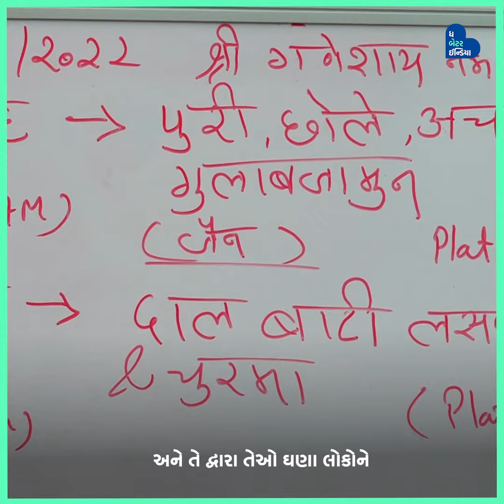'મંજુબા નું રસોડું' દરરોજ 600 લોકોને મફત ભોજન જમાડે છે. । Food | Manjuba Nu Rasodu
અમદાવાદ સ્થિત મયુર અને પ્રણાલી કામદાર 'મંજુબા નું રસોડું' નામથી એક અભિયાન ચલાવે છે, જે હેઠળ તેઓ દરરોજ શહેરમાં 600 જરૂરિયાતમંદ લોકોને મફતમાં ભોજન જમાડે છે.